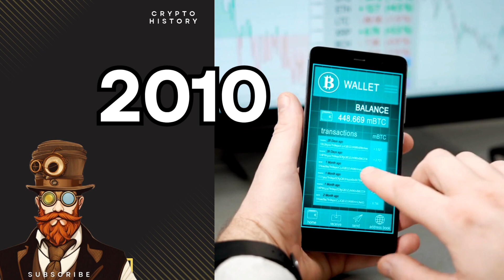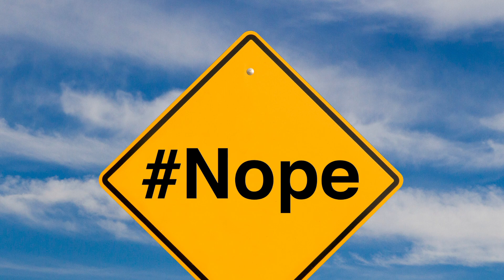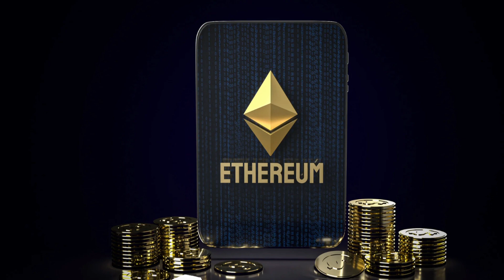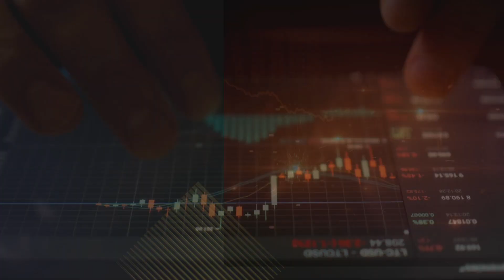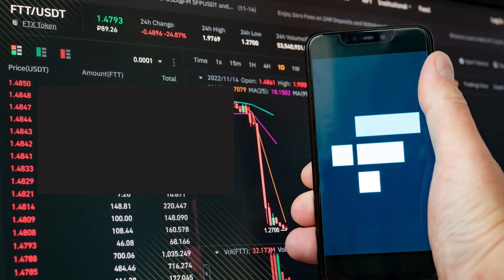$129,760,706 for a pizza?! 🍕 - A brief history of cryptocurrency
Understanding crypto fully requires a knowledge of the history of cryptocurrency.

This short fun video provides a condensed history of cryptocurrency and blockchain technology.
In just 6 minutes, learn about the origins of Bitcoin, the mysterious Satoshi Nakamoto, early adopters and critics, the evolution and proliferation of altcoins, major milestones, notable scandals, the emergence of NFTs and Metaverse crypto projects, regulatory developments, and predictions for the future of digital assets and decentralized finance.
Whether you're new to crypto or a seasoned investor or miner looking to expand your knowledge, this fast-paced video has you covered with all the key events that have shaped the dynamic landscape of the crypto and blockchain space as it rapidly transforms finance and technology across the globe.
With quick cuts, engaging graphics, and an upbeat tone, this is an entertaining watch for anyone seeking to understand the basics of how blockchain and crypto assets like Bitcoin, Ethereum, and DeFi became a disruptive force over the past decade.
Highlight: HAPPY BITCOIN PIZZA DAY the world's most expensive pizza ever bought which was the first ever documented transaction using bitcoin.